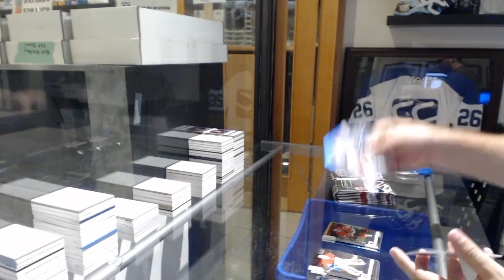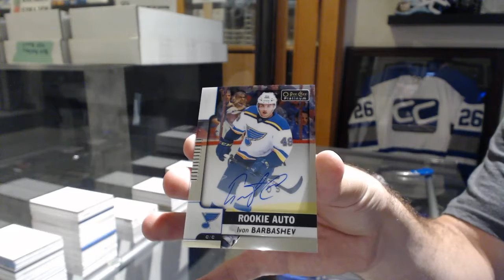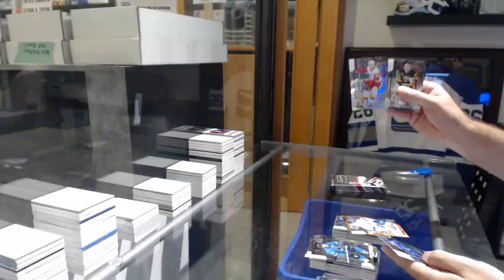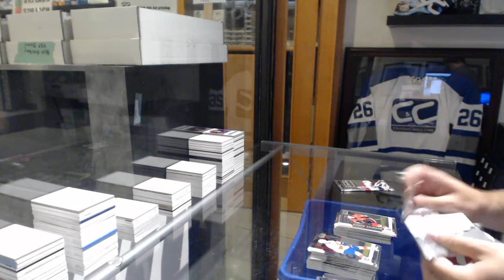CPove's 17-18 UD OPC Platinum Hockey Box Break